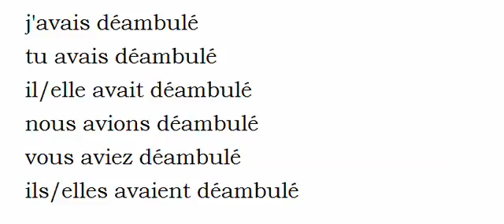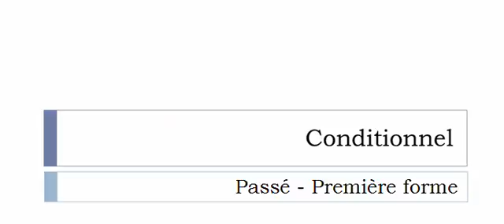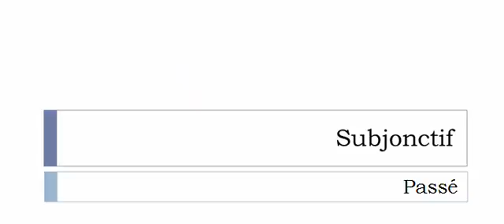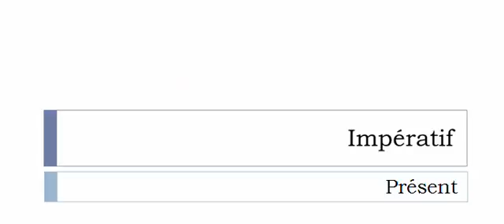Conjugaison française = Toutes les formes